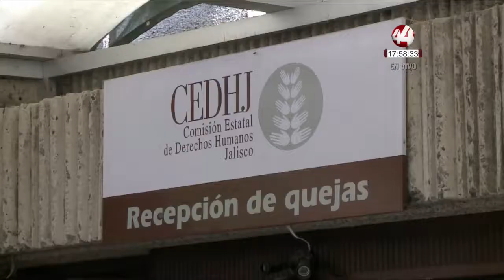Corte 44 | Las y los trabajadores sexuales del Parque Morelos denunciaron acoso y hostigamiento.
⚡⚡⚡ Las y los trabajadores sexuales del Parque Morelos denunciaron acoso y hostigamiento por parte de la Policía de Guadalajara, quienes son señalados de presuntamente cometer delitos infundados.

 ⚡⚡⚡ Comerciantes indígenas dijeron ser amenazados y violentados por grupos delictivos, por lo que temen no poder seguir vendiendo sus productos en la Plaza Tapatía.